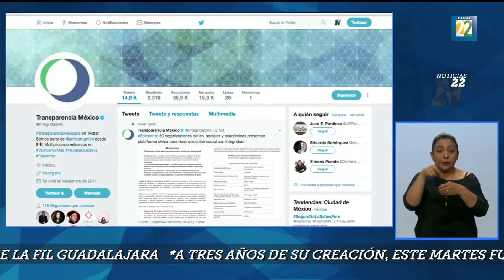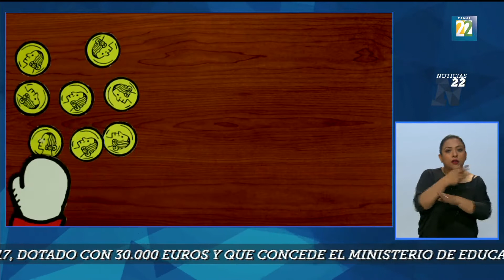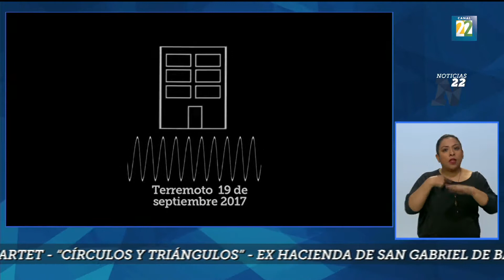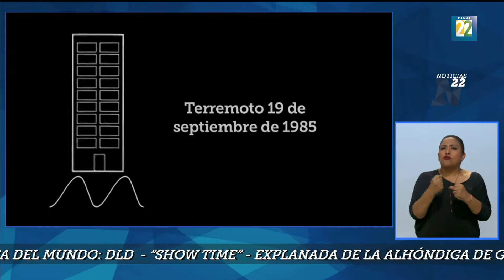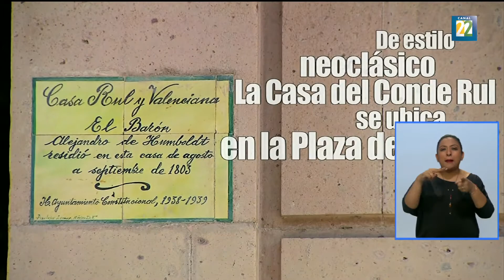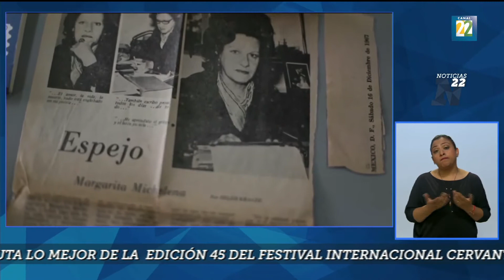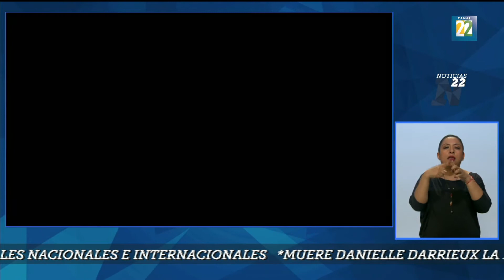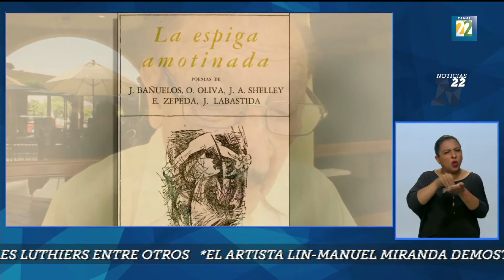Noticias 22 / 19 de octubre 2017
El noticiario cultural de México. "Noticias 22" es un espacio informativo que muestra un enorme abanico de contenidos, que van desde las artes clásicas a las populares, del deporte a la política e incluso a la economía, de las salas de exposiciones a las calles, de la literatura y el cine a la tecnología y de México al resto del mundo.

2:19 1 mes 19S. Numeralia
3:46 1 mes 19S. Transparencia mexicana
6:31 1 mes 19S. Multifamiliar Tlalpan
10:11 1 mes 19S. Diferencias entre sismos
13:59 1 mes 19S. Recintos culturales afectados
17:35 FIC 2017. La Camerata de la Nueva España
23:50 FIC 2017. Recintos del festival
24:54 FIC 2017. Conversaciones con The New York Times. Participación de Paul Krugman
27:15 En el estudio nos visita el actor Krystian Ferrer y el productor Edher Campos sobre la película La habitación
35:23 FIC 2017. Puesta en escena "Ondín"
38:01 FIC 2017. Alaclair Ensamble
43:05 Homenaje a Margarita Michelena a cien años de su nacimiento
46:10 17° Semana italiana
48:54 Homenaje a Juan Bañuelos